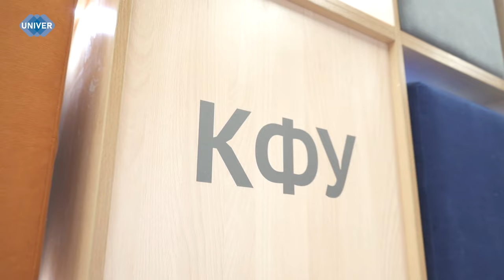РАИС РТ ПОСЕТИЛ ОБЩЕЖИТИЕ КФУ ПОСЛЕ КАПИТАЛЬНОГО РЕМОНТА